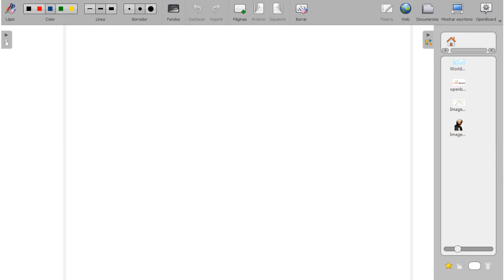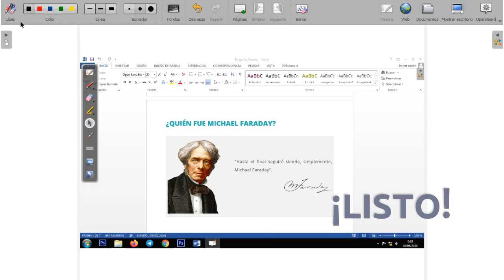¿Cómo realizar capturas de pantalla en el Modo Escritorio?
El Modo escritorio de OpenBoard, permite “esconder” el programa y manejar libremente el PC. Al trabajar en este modo,
quedan visibles dos barras de herramientas, la Barra de herramientas a la izquierda de la pantalla y la “Biblioteca” a la derecha.

La Barra de herramientas nos permite interactuar con el escritorio del PC. En dicha barra podemos encontrar dos herramientas de recorte y captura de pantalla. ¡Descubre cómo utilizarlas!

▷ Google Classroom
▷ Google Drive y sus aplicaciones integradas
▷ Genially
▷ Canva
▷ Piktochart
▷ Quizizz
▷ OpenBoard